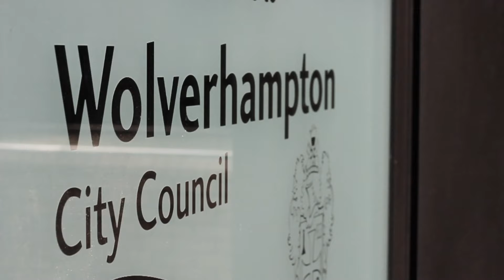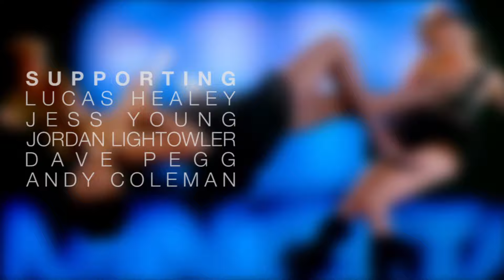Henry Fox - Welcome to ATF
AThirdFoot.co.uk